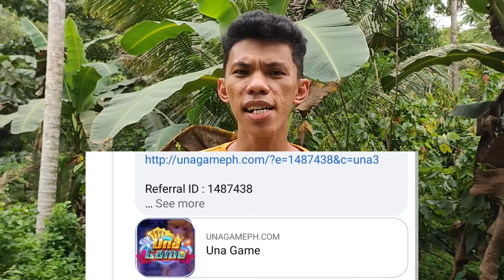Bugoy nga Anak Part 1 "Paploy gi tripan ni ethan" | BISAYA VINES